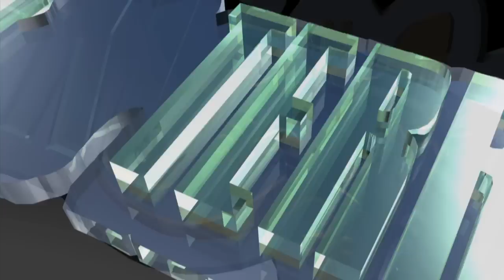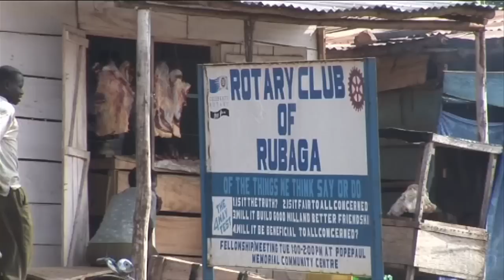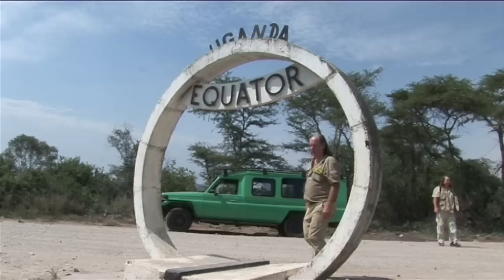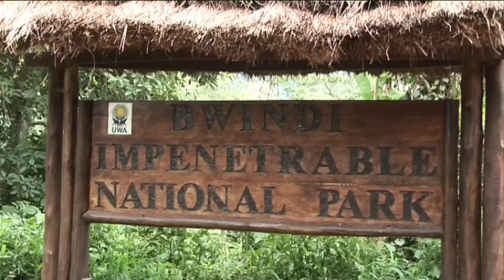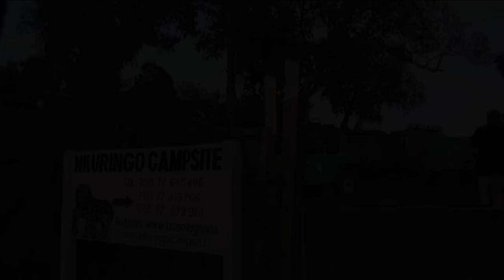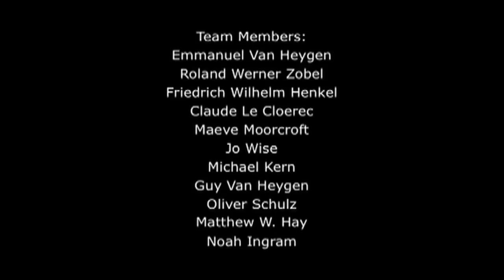Exo Terra Expedition - Uganda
The Exo Terra expedition team traveled to Uganda, the pearl of Africa, in a successful attempt to map chameleon fauna. The mountain ranges in the western part of the country, which form the border with the Congo, were thoroughly researched. In addition to climatological data, the morphological characteristics of different geographical locations were recorded.